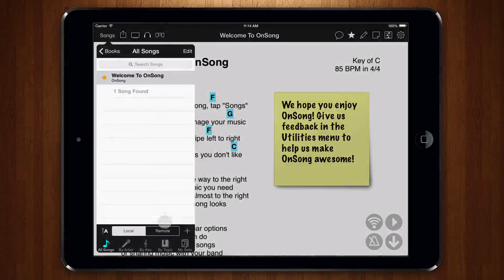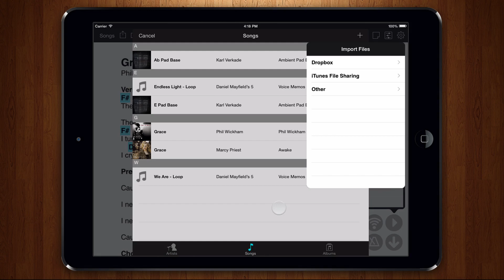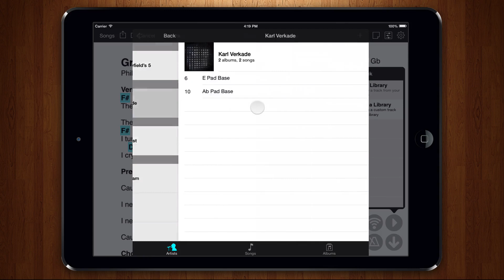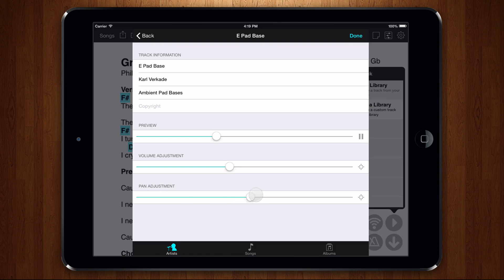Managing Your Audio Media Library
In OnSong 1.993, backing tracks have gotten easier. You can import audio tracks directly into OnSong and manage your tracks without ever leaving the app.  This video tutorial shows you have to import tracks, link them to chord charts, change their properties or delete them from your library.